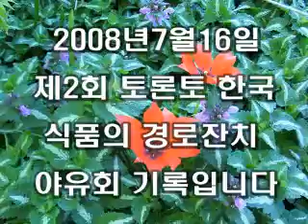Ca,psk,Tor,제2회한국식품 경로잔치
2008년7월16일 토론토 한국식품 경로잔치 야유회의 기록입니다